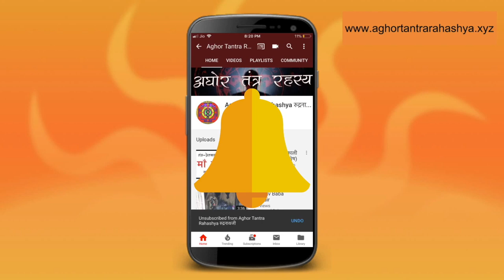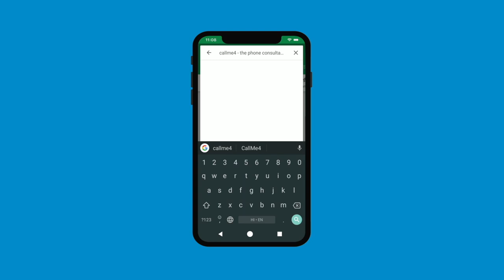Yakshini: एक यक्षिणी जो करे हर काम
उद्दमेश्वर तंत्र का भाग १७ है विकला यक्षिणी के बारे में, ये एक यक्षिणी है जो सिद्ध होने के बाद आपका हर काम करती है।

Alakh Aadesh!